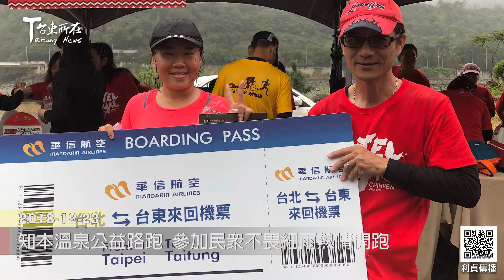12 23 知本溫泉公益路跑 參加民眾不畏細雨熱情開跑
齊聚六百人愛心的知本溫泉公益路跑
在12月23日上午的綿綿細雨中登場
由卑南鄉鄉長許文獻代表
將大會半數報名費再結合他自己的愛心加碼共二十萬元
捐贈給臺東縣失智者關懷協會  由洪琇瑩組長代表受贈
(卑南鄉鄉長 許文獻)
(知本老爺酒店總經理 劉祖寧)

參與者在東大老師湯慧娟的專業指導下進行熱身
雖然在雨中 但是大家都跳得認真
為期待已久的路跑活動做好準備

鳴笛聲起 跑者們面對著眼前不願停歇的雨水 沒有畏懼
從知本忠義堂往森林遊樂區方向奔跑

沿途除了有補給站外 還精心設計了闖關活動

跑完全程8.5公里 領取完賽證明即可參加抽獎
台東市幸運的羅文奇先生
和來自金門的戴小姐抽中北東來回機票
現場還有提供烤乳豬
讓跑者們回到終點後可以立刻補充體力